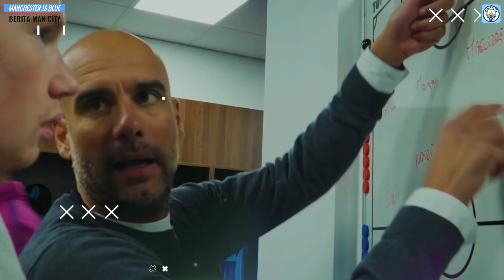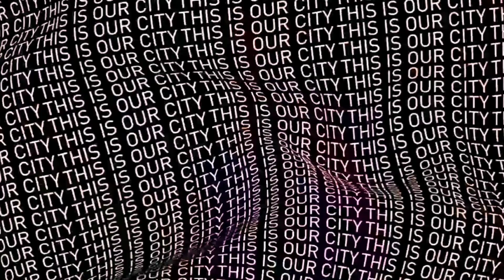PENGGANTI PEP❓EKS Liverpool Gantikan Pep 😲Alasan Ruben Dias Jadi Kapten✊Kesempatan Pemain Muda 🔥